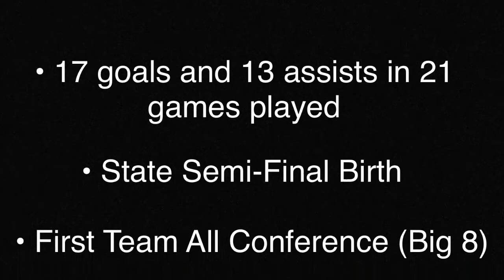2021 Connor Gage Sophomore Season Highlights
Verona Area High School 2021 Fall Highlights